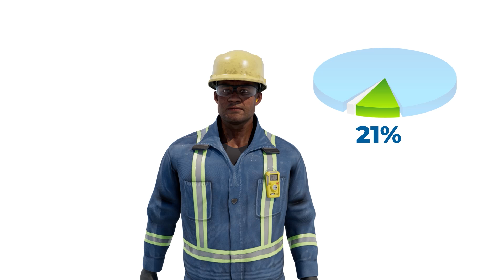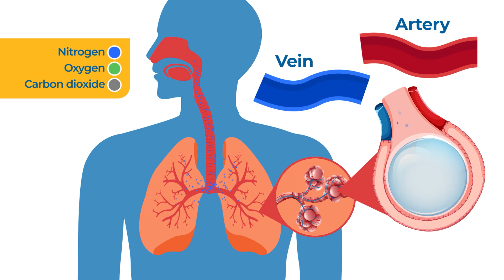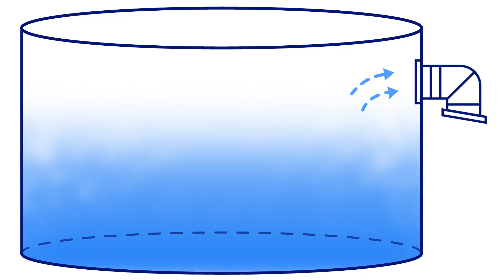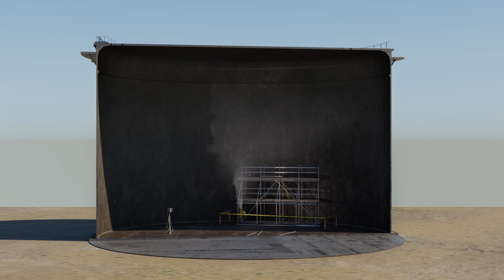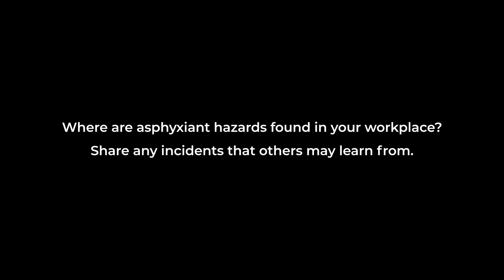Understanding Oxygen Deficiency and Locating Asphyxiant Sources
This video is the result of a creative sentencing project in partnership with the Government of Alberta and a company that experienced an incident involving nitrogen gas in a confined space. It is designed to encourage conversations about confined spaces, their hazards and emergency response.

Review the video at your workplace and discuss how these types of incidents could occur, what safeguards are in place and if they are sufficient to keep you safe.

A facilitation guide and example bowtie are provided to assist you in learning from this incident.